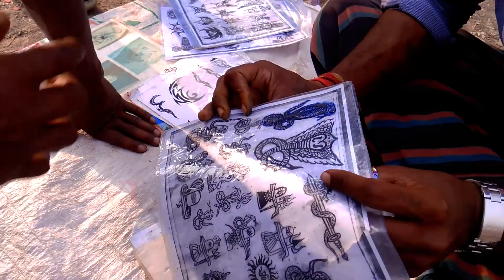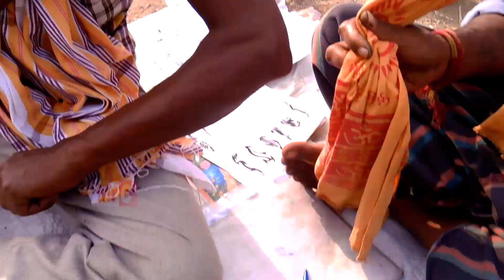Getting Your First TATTOO by Indian Traditional Tattoo Artist | Amazing Tattoo Design | Orange TV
Traditional Tattoos - Getting Your First TATTOO | by Traditional Tattoo Artist | Amazing Tattoo Design | Orange TV